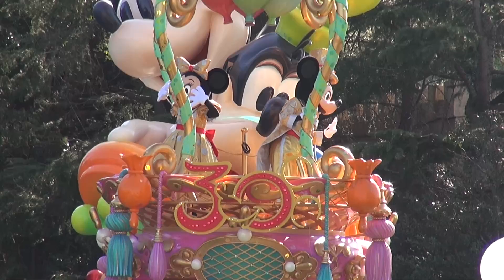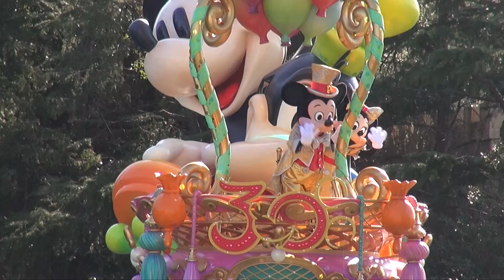20140222 東京ディズニーランド ハピネス・イズ・ヒア 停止 1st & 3rd ミッキー＆ミニー